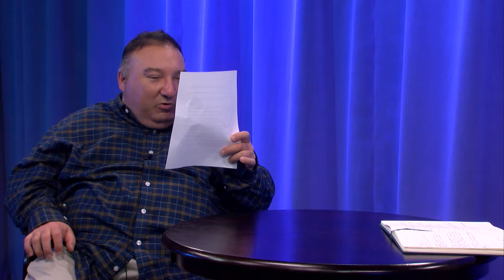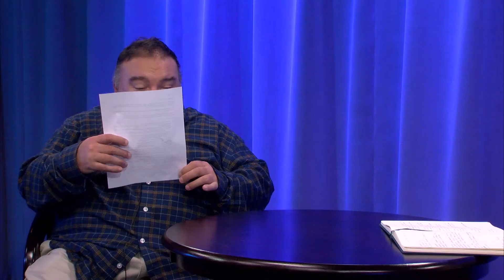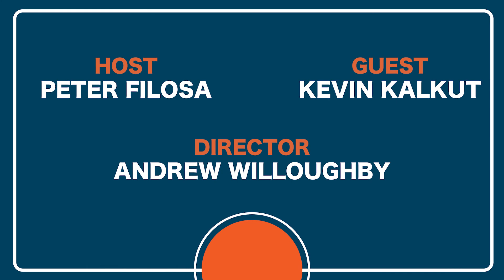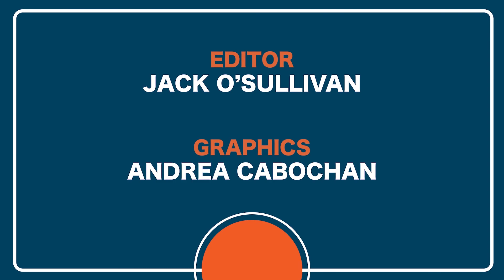Special Times with Peter Filosa Ft. Kevin Kalkut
In preparation for the upcoming Nov. 2022 election, Peter Filosa interviews the candidates running on this year's ballot.

In this episode, Peter chats with Kevin Kalkut, candidate running for Massachusetts State Representative - 9th Norfolk District.